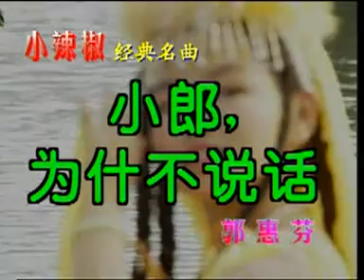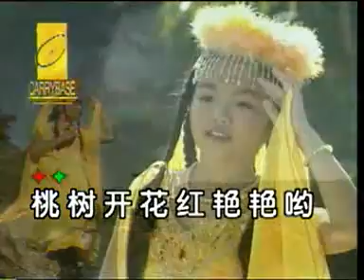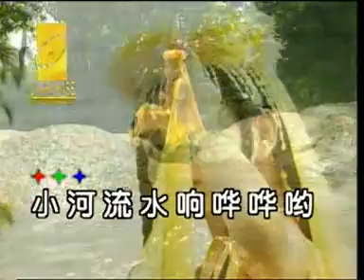郭慧芬 （小辣椒） - 小郎，为什么不说话（歌词）